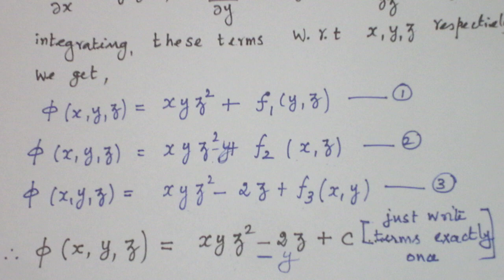IRROTATIONAL SCALAR POTENTIAL PROBLEM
MATHEMATICS 2 TUTOR VIDEO